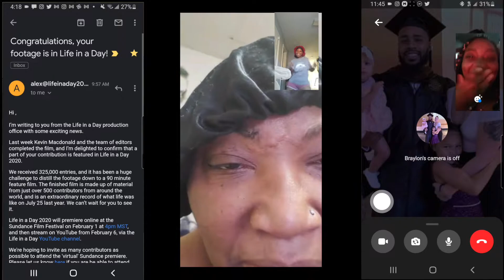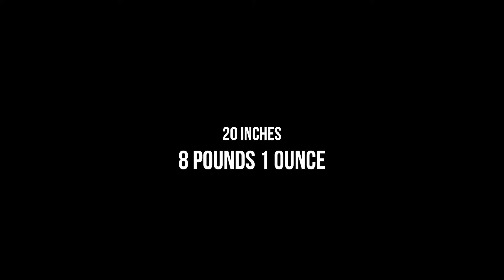Life In A Day 2020 | OMG OUR FOOTAGE MADE IT INTO SUNDANCE! | Anastacia C.C. Davis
Ars longa, vita Brevis. "Life is short; art is long."
On July 25, 2020, I filmed my family, friends, and me on an ordinary day in Cincinnati, Ohio. The ordinary soon became extraordinary as we reflected on the fragility of life while celebrating the strength it takes to live! This is a short compilation of the 10+ hours worth of footage I sent over to the LIFEINADAY team. To my pleasant surprise, out of 325,000 entries, we are one of the 500+ contributors from around the world featured in this historical, emotional, timeless, time-capsule. I am honored, and can't wait to share our footage with the world! God bless.

Our footage is dedicated to our Godson, Houston Maki Allen, born on July 25, 2020, to our dear friends Mona and Braylon Allen. (Who we met in Grad School at Full Sail University! FPMFA '19)

FOLLOW  ANASTACIA C.C. DAVIS

FOLLOW LARONE L. GILMORE JR.

ABOUT
LIFE IN A DAY: 2020 (Director: Kevin Macdonald) - An extraordinary, intimate, global portrait of life on our planet, filmed by thousands of people across the world, on a single day: 25th July 2020. LifeInADay premieres on YouTube on February 6th.

CREDITS
Cinematographers | Anastacia C.C. Davis, Larone L. Gilmore Jr.
Shot on DSLR, CINECAM, and Mobile Devices.
Personal Footage
Anastacia C.C. Davis
Larone L. Gilmore Jr.
Alexis Gilmore
Robert Cummings
Titus Atwater
LaVenta Atwater
Life In A Day 2020 Feature Credits
Director(s) | Kevin Macdonald
Produced by Jack Arbuthnott, Tim Partridge
Editors | Nse Asuquo, Mdhamiri Á Nkemi, Sam Rice-Edwards
Executive Producers | Ridley Scott, Kai-Lu Hsiung
Post-Production Producer | Charlotte Dean
Year | 2020
Category | Feature
Country | United Kingdom/U.S.A.
Run time | 90 min
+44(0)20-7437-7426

MORE ABOUT LIFE IN A DAY 2020
Ten years after the 2011 Sundance Film Festival premiere of Life in a Day, award-winning director Kevin Macdonald returns to Sundance to present the story of another day on Earth: July 25, 2020. Following the concept of the original, Life in a Day 2020 is an extremely ambitious crowdsourced documentary, this one compiled from 15,000 hours of footage submitted from 192 countries and made in collaboration with YouTube and Ridley Scott’s RSA Films.

Social interaction was a tricky thing in 2020. And this is exactly what Life in a Day 2020, an extraordinary collective effort, does: It unites individuals from around the world and creates a feeling of connectivity, a sense of belonging. Macdonald masterfully combines seemingly unrelated snapshots into beautiful stories—stories of love, loss, struggle, parenthood, and everything in between. It’s a very special “action” movie, a reminder that there’s real beauty in our everyday lives, even though it might not always seem that way.